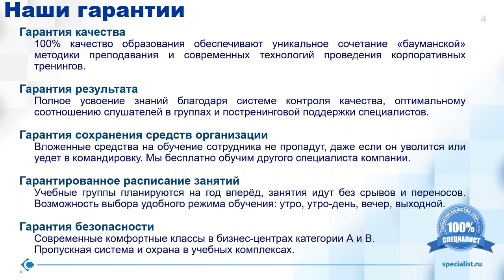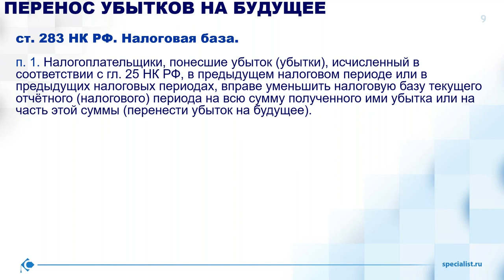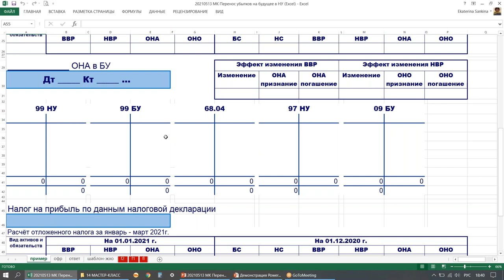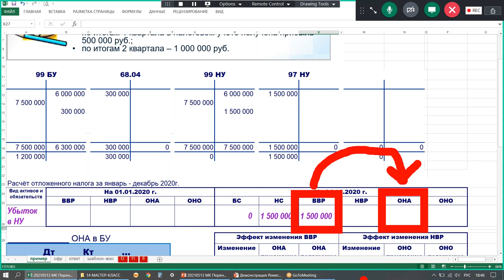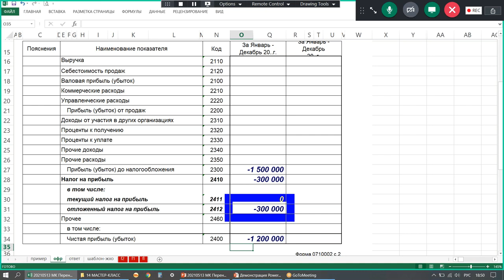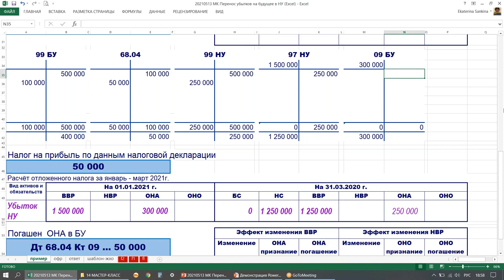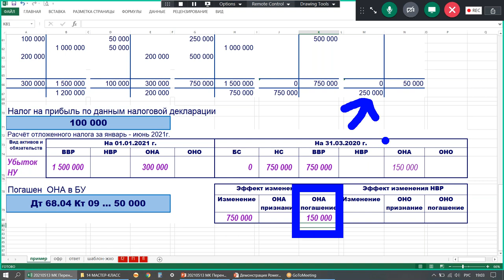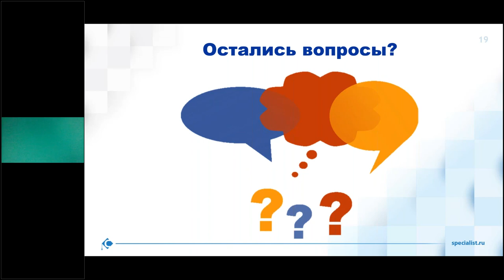Как правильно переносить убытки на будущее в соответствии с НК РФ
На мастер-классе мы расскажем правила переноса убытка по налогу на прибыль на будущее в соответствии с последними требованиями Налогового кодекса РФ